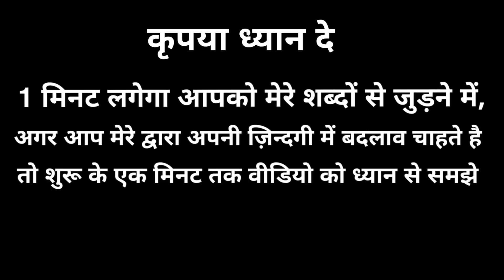careless Log Khush rehte hai ? Inspiring quotes and motivational speech by undiscovered truth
Namashkar Dosto

Aapko aaj ki video me janne ko milega ki careless log sach me khush rehte hai ya bas ye afwah hai, or rehte hai to kyu rehte hai, ya aapko kin cheezo me careless banna chahiye.